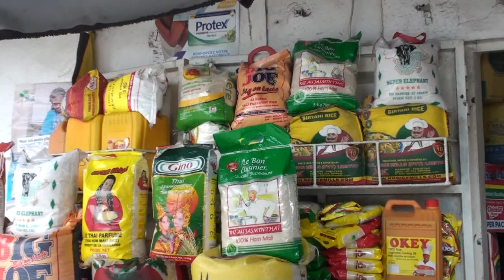Quelques grands sujets qui ont fait le chou gras de l'actualité cette semaine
les grands sujets qui ont mouvementés l'actualité au plan national et international dans cette semaine. Suivez
YouTube Odyssée Facebook Twitter Notre site internet Canal+ GOLFE TV AFRCA 273 | GOLFE FM AFRICA 561